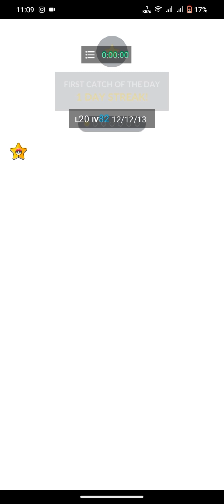How to catch Xurkitree pokemon & battle with pokemon in pokemon Go | Two side pokemon.